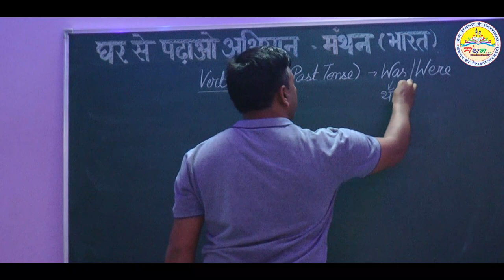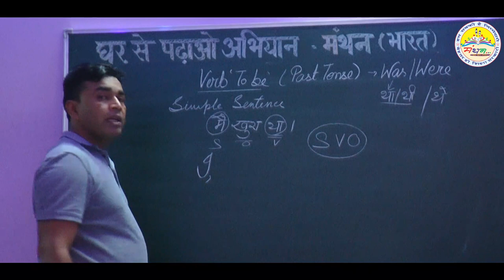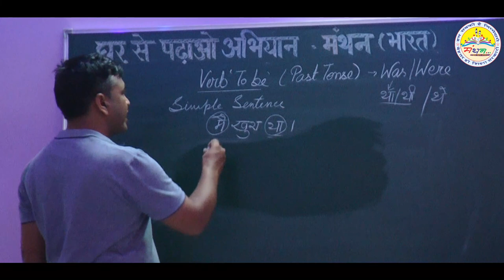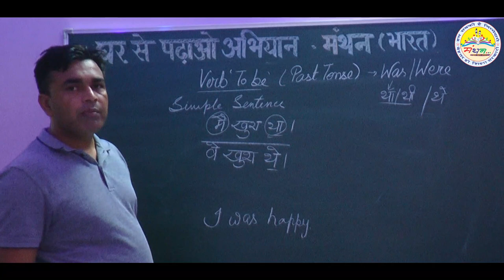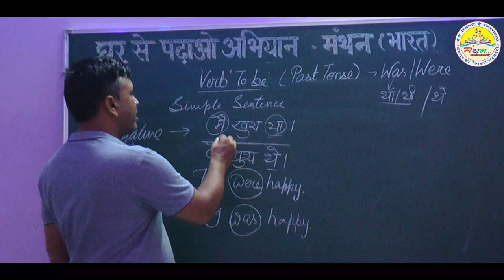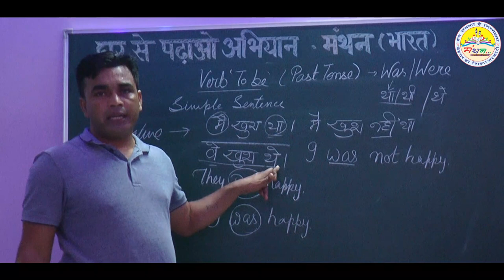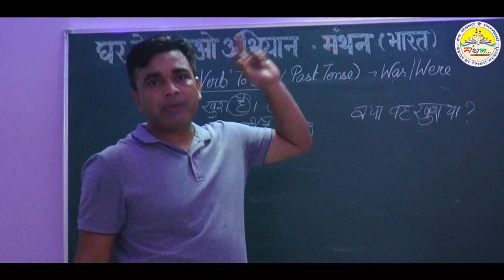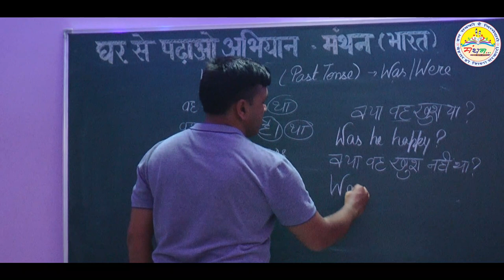USE OF WAS/ WERE